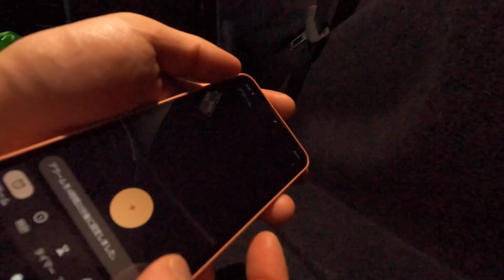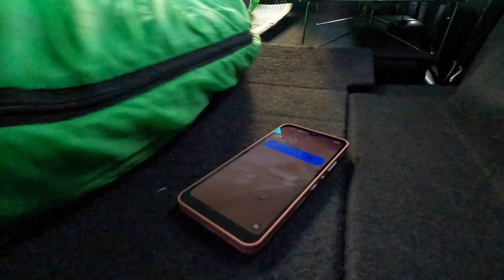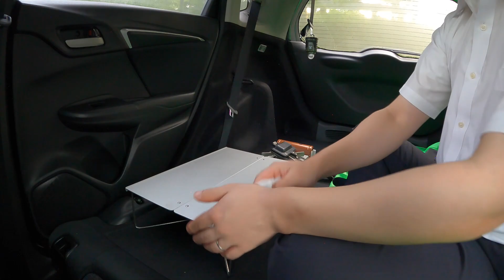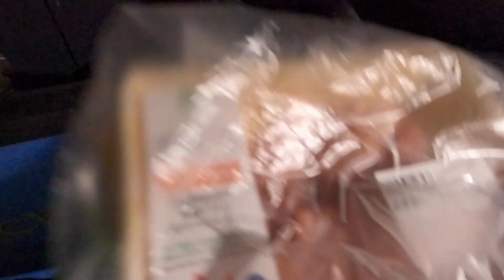【総集編】2023年サラリーマンの車中泊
今年もよろしくお願いいいたします。
みなさんが良い一年になりますように。